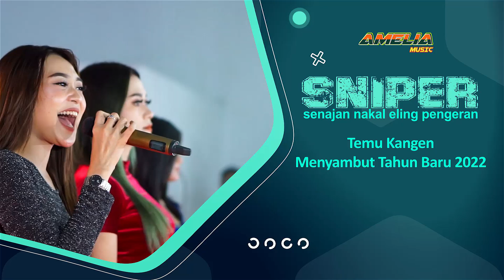CIDRO 3 DIFARINA INRDA (SNIPER COMMUNITY)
NEW AMELIA MENYAMBUT & TEMU KANGEN SNIPER COMMUNITY 2022 PADAAN SUMBERAGUNG JAKEN PATI